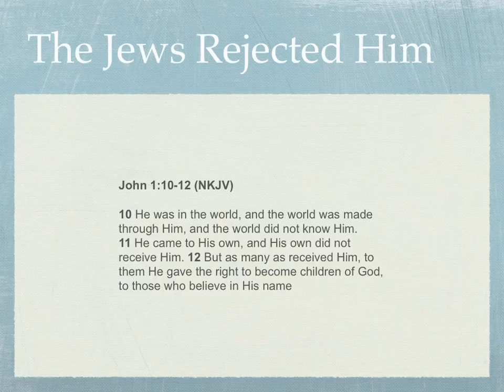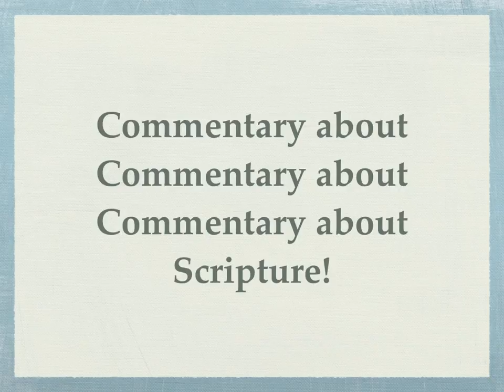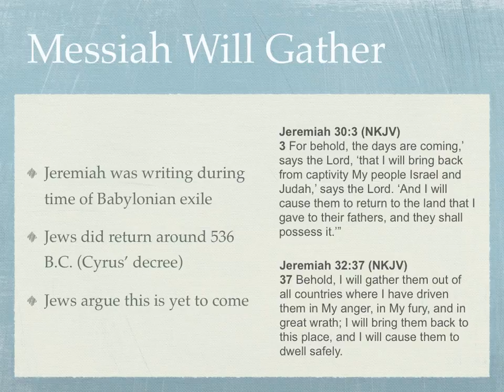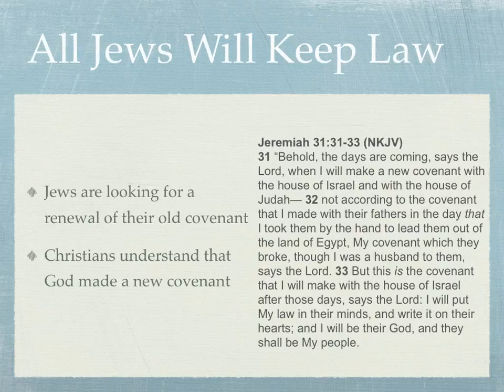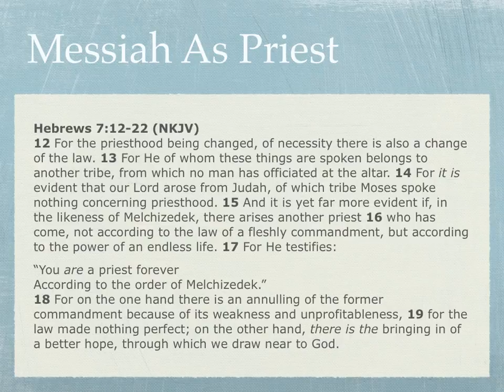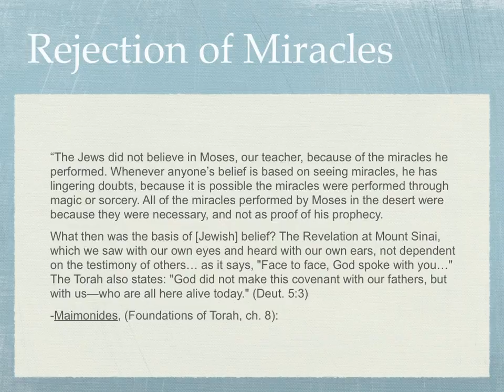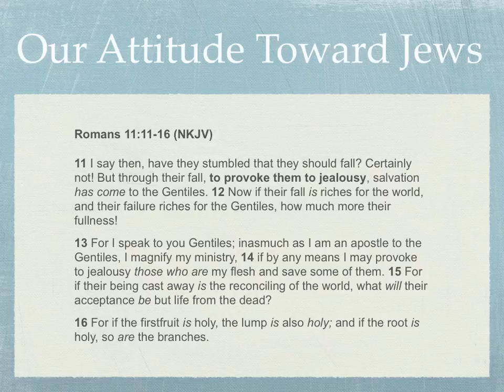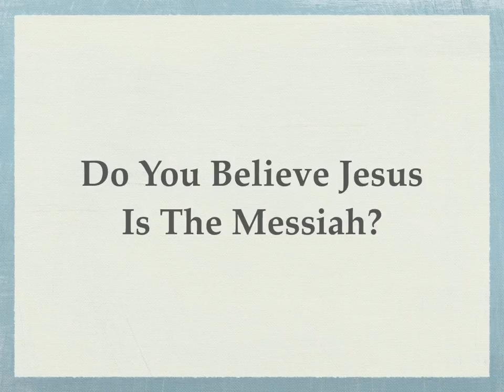Why The Jews Rejected Jesus As Messiah